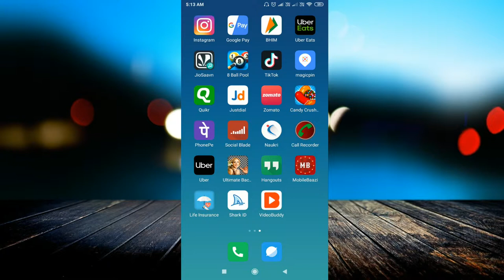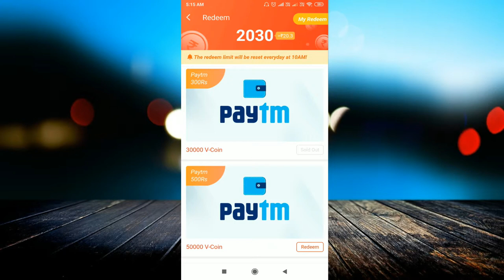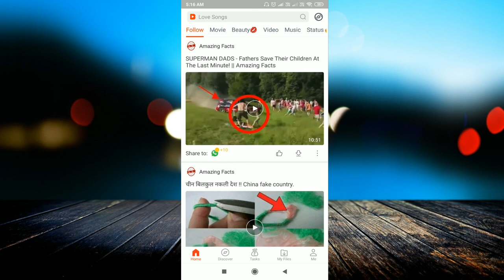How To earn money Video Buddy App 2019 best Android Mobile app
linked site.